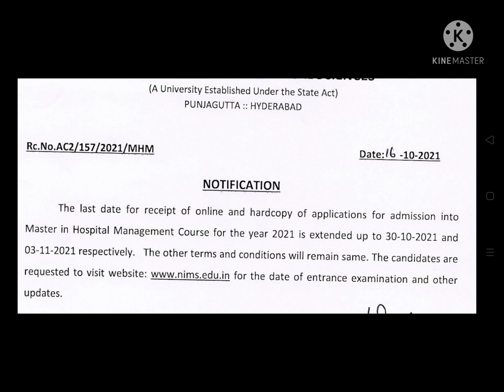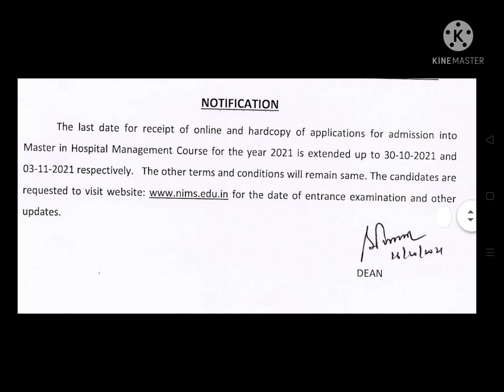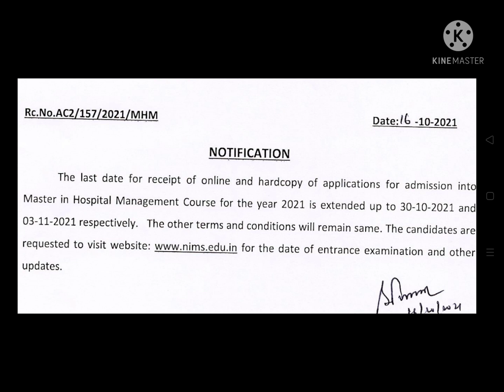Nims MHM course admission date extended up to 30.10.2021,complete details.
Nims MHM course admission date extended up to 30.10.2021